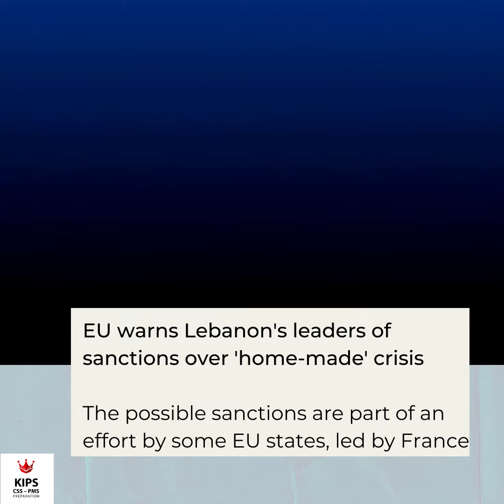Top Stories- 20.6.21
News Updates!